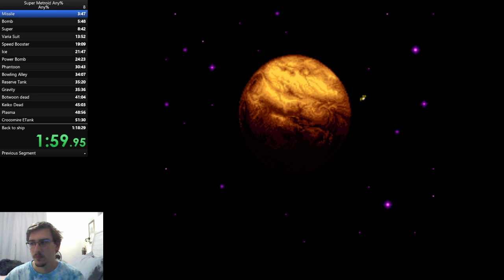Super Metroid Any% 1:15:47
1:15:47 real time
00:56 in game time.